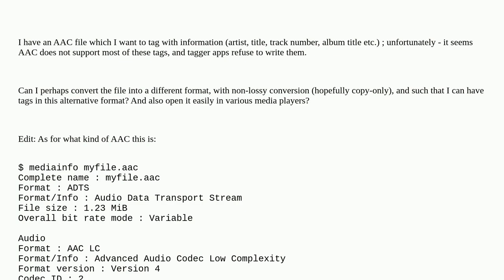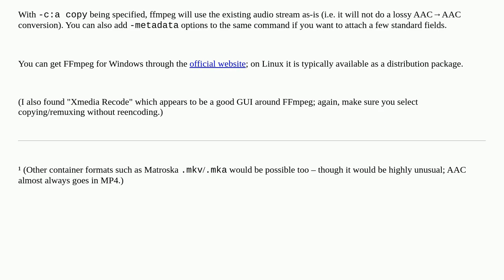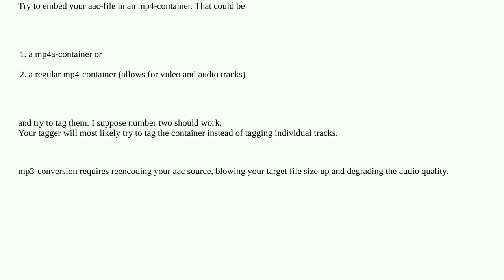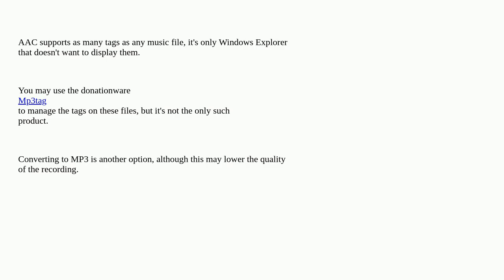I can't tag my AAC files with meta-data; what can I do instead?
A special thanks goes out to the community

  file-format aac tags audio